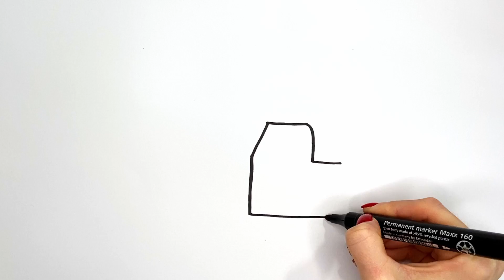Drawing an excavator for children / Bolalar uchun ekskavator chizish